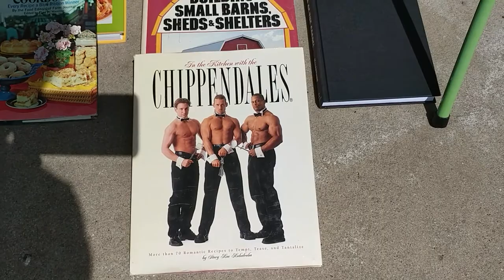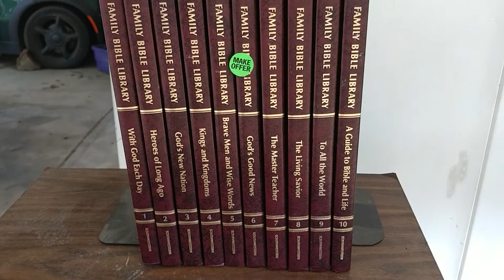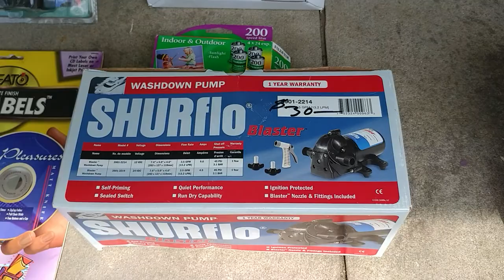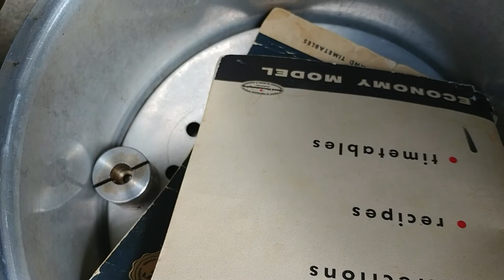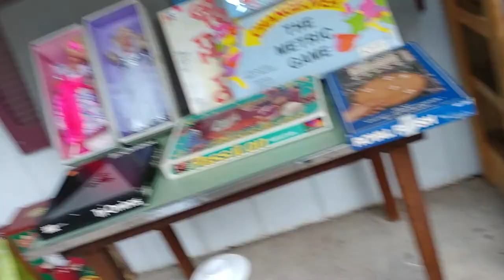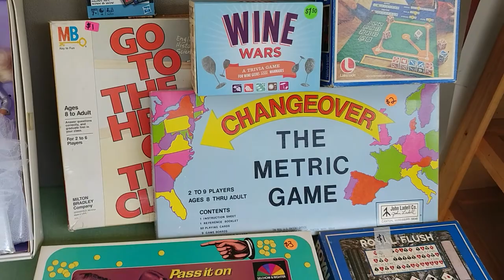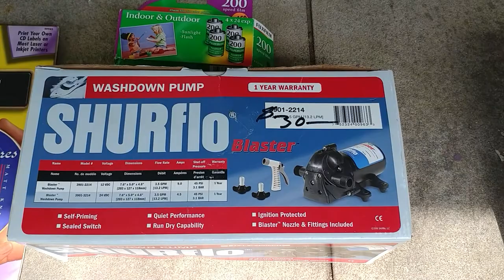Fun at Amish garage sales!